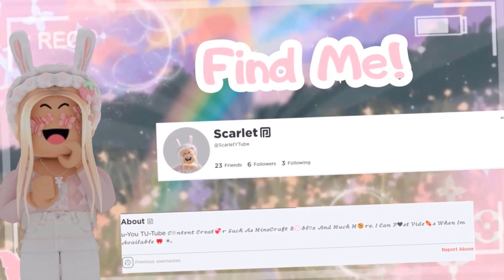Roblox Obby... But If I Die The Video Ends! || ScarletYTube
obby die videoends | Incredibly, I met my demise right at the start, as expected! It's just so me! I genuinely hope that you found great amusement in witnessing this comical mishap, because I certainly did! Your enjoyment is of utmost importance, and I had an absolute blast creating this content. Thank you for joining me on this hilarious adventure, and I sincerely hope it brought a smile to your face. || ScarletYTube